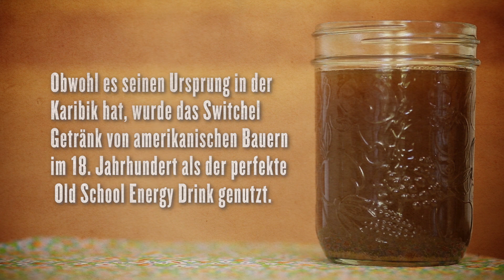Durst auf Switchel - Energy Drink Rezept - Thirsty For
Switchel wurde oft von Bauern in der Erntezeit getrunken und gab ihnen einen richtigen Energie-Kick! Warum also nicht auf den Spuren amerikanischer Geschichte wandeln und es mal ausprobieren? REZEPT SIEHE UNTEN.

Switchel
Für 1 Portion

Zutaten:
¾ tsp geriebener Ingwer
1 EL Honig
1 TL Sirup
375ml Wasser
2 EL Apfelessig

ZUBEREITUNG:
Ingwer in ein Einweckglas geben.
Honig und Sirup dazu.
Apfelessig schütteln, abmessen und in das Glas geben.
Wasser (Zimmertemperatur) hinzufügen
Deckel drauf und schütteln.
Mind. 2 Stunden lang oder über Nacht kalt stellen. Vor dem Servieren noch einmal schütteln.
Durch ein feines Sieb in ein Glas abschütten.